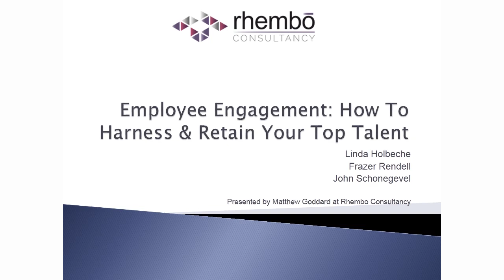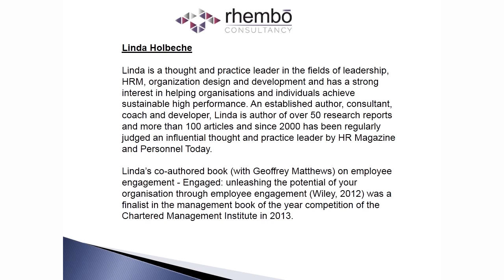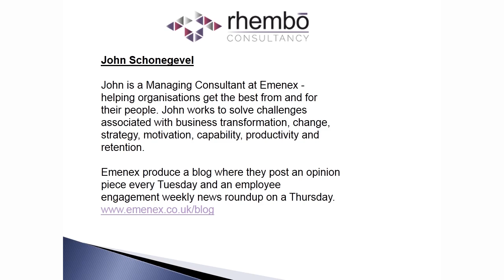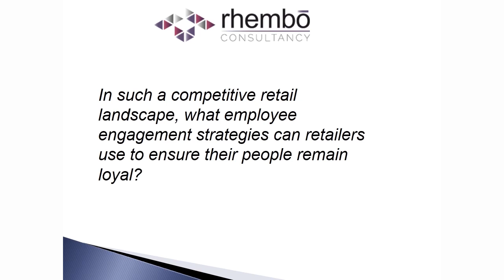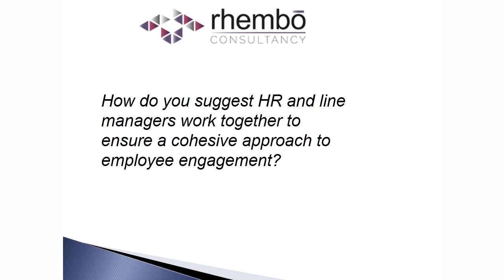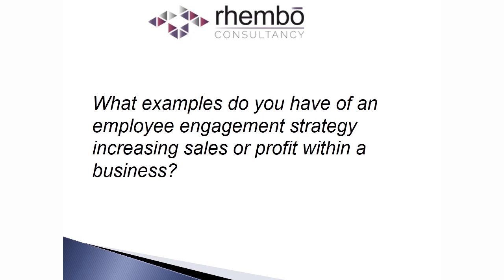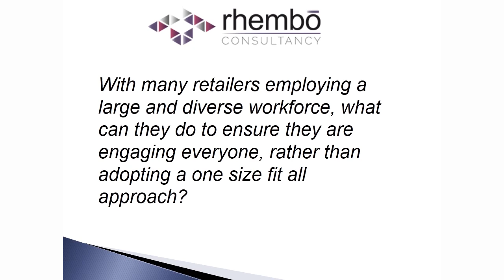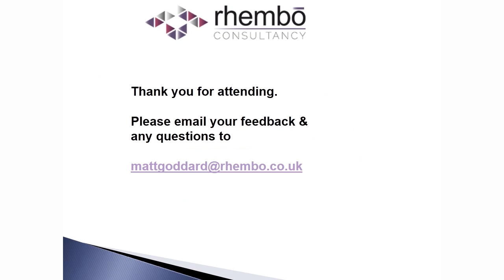Employee Engagement Webinar - How To Harness & Retain Your Talent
Added value webinar from Rhembo Consultancy.  Our panel of employee engagement experts, Linda Holbeche, Frazer Rendell & John Schonegevel share their valuable insight and expertise on how engaging employees can increase your profits and make your Business more successful.